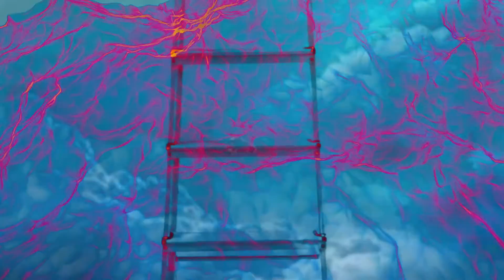Halfway to Heaven by OneNamedPeter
Official video for Halfway to Heaven by OneNamedPeter, from the album Esc.